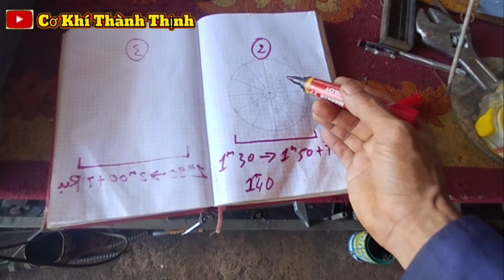hướng dẫn chi tiết làm cầu thang xoắn ốc. phần 1